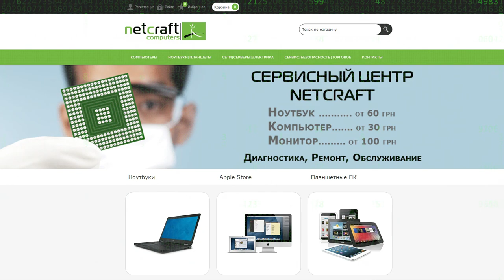Семинар TechDay в Netcraft Computers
Партнер показа Компания Неткрафт Компютерз провела первый семинар из цикла TechDay для IT специалистов и системных администраторов.   Тема разговора –Voice IP телефония, системы IP видеонаблюдения и программного обеспечения.  Спикерами были представители компаний D-Link, Mikrosoft, Lenovo и NetCraft.